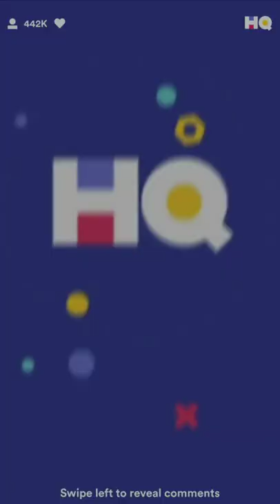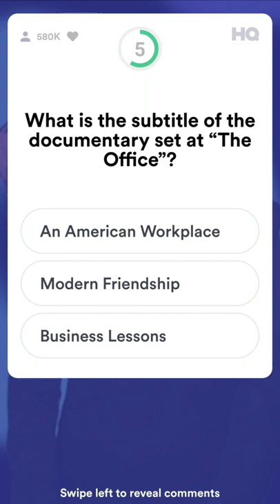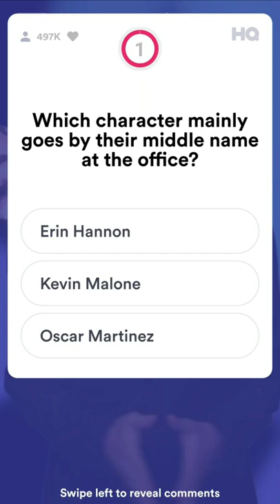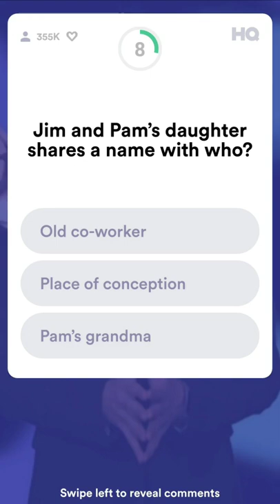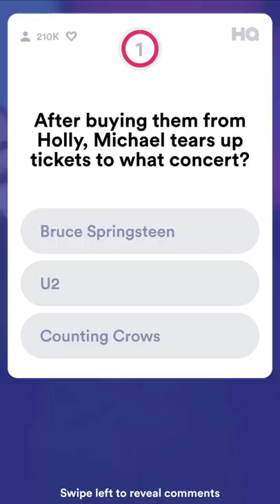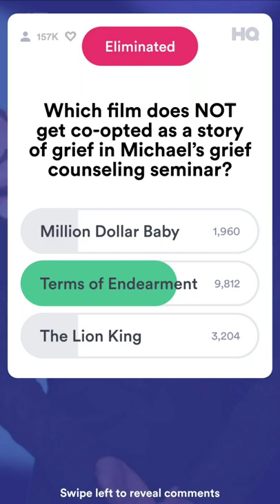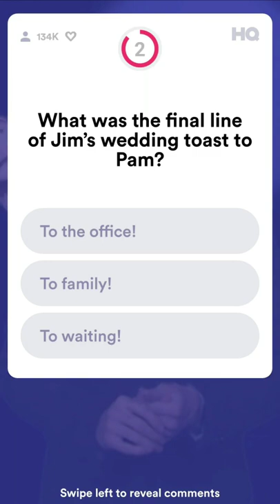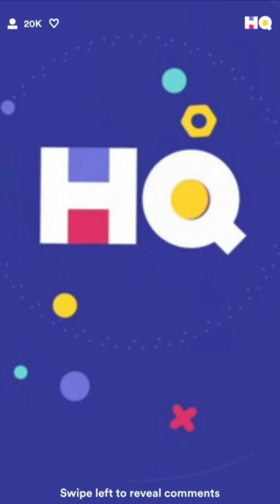HQ Trivia $5000 - The Office: Boss Mode Edition ft. Ellie Kemper - Thursday, October 25, 2018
Hosted by Scott Rogowsky and special celebrity guest Ellie Kemper ("The Office" and "Unbreakable Kimmy Schmidt")!

This is the second occurrence of "The Office" TV show themed game of HQ, "boss mode".

• Scott's "A.K.A." nicknames (1:23)
• Shout-outs (1:48)

• Ellie enters (6:08)
• Ellie comforts remaining players (10:54)
• Ellie congratulates the winners (19:37)